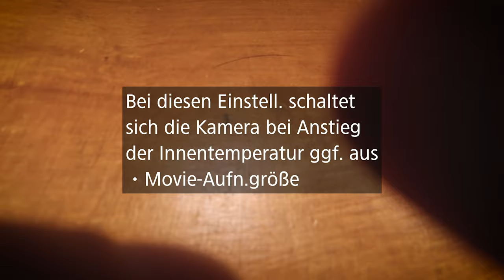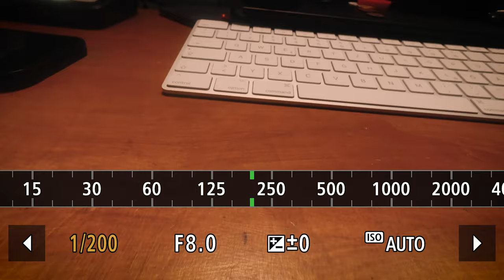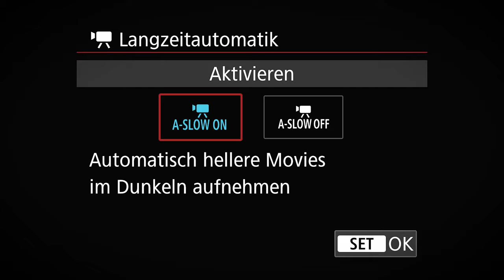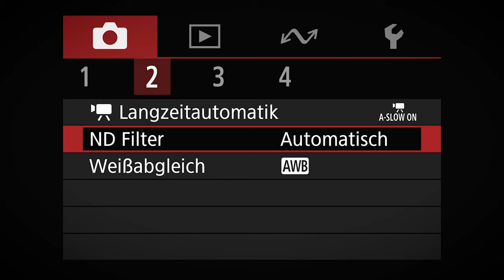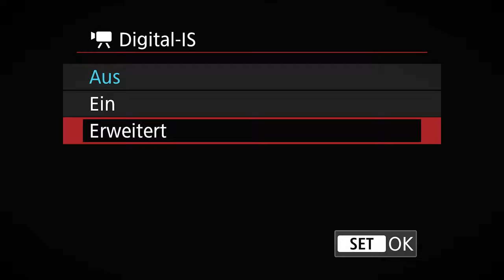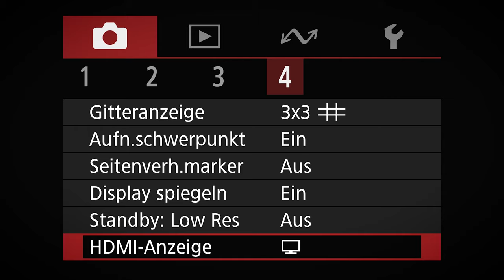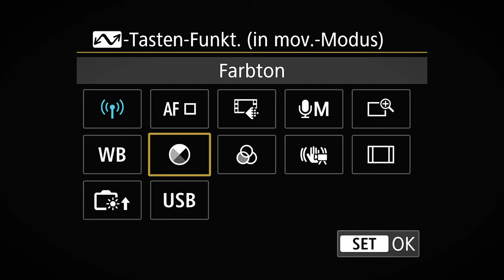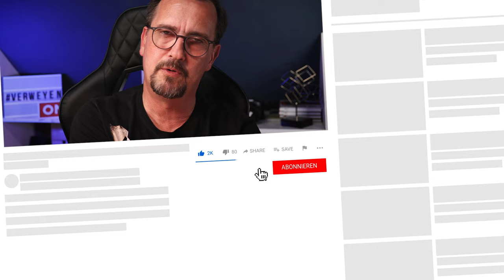Canon PowerShot V10 Review inkl. Vorstellung des Menüs und der Einstellungen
Heute stelle ich euch mal eine Spezialisten vor. Die Canon Powershot V10. Die Einsteiger-Vlogging-Kamera aus dem Hause Canon. Ob man zum Vloggen wirklich eine spezielle Kamera benötigt oder ob es auch eine Smartphone tut?

Meine Ausrüstung:
Kameras:
CANON EOS R5
CANON EOS R6
DJI Pocket 2

Rucksack:
Lowepro ProTactic 350 AW II
Lowepro ProTactic MG 160 AW UU II

Zubehör:
Magnetische Filter von Kase:
Meine CFExpress für die R5 Speicherkarte
Meine SD-Karten für die Canon EOS R5
Meine SD-Karten für die Canon EOS R6
Meine Schutzfolie
Mein SD-Cardreader
Mein DSLR/DSLM-Gimba DJI RSC 2l